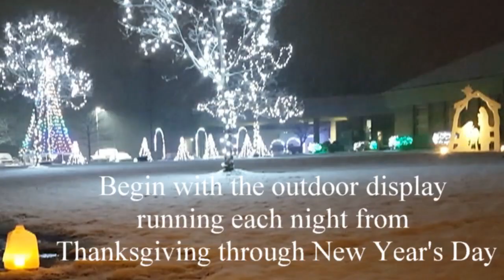Churchlights 2018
Every Sunday After Thanksgiving 5:30 PM - 8:00 PM
(11/25, 12/2, 12/9, 12/16, 12/23, and 12/30)

FREE COMMUNITY EVENT

Our animated light displays and other activities can be enjoyed at anytime during the program, so you can stop in for a few minutes or spend your evening with us. To help you plan your visit, you can find approximate program times below.

Available every Sunday:
Indoor and outdoor Christmas light displays | lights programmed to music and videos | puppet shows | live performances | face painting | crafts | live band | photo booths | snack bar | audience voting on song selection | hot wassail

Marshmallow roasting is weather dependent; check back later for information about when Santa will visit.

If you can't make it on a Sunday evening, the outside light display will be on every evening starting at 5:00 PM through New Year's Day. Feel free to come check them out!

SUNDAY EVENING SCHEDULE

5:30 PM Doors Open
Live Music, Snack bar, and other special activities begin (more information below).

6:00 PM - 7:00 PM
Indoor Light Display comes alive with a special Christmas story featuring new music every week. All other activities continue, so feel free to come and go throughout the program.

7:10 PM - 8:00 PM
After a short intermission, return anytime to the indoor light display to participate in audience voting on the remaining song selection. Using your smart device, pick from over 4 hours of your favorite Christmas music with programmed lighting. The snack bar and other activities end at 7:30 PM as we prepare for the conclusion of our program, but don't forget to stay to the end at least one night as we always save a favorite for the finale.

A REMINDER ABOUT SANTA

Santa will have a limited schedule as he is very busy this time of year. We will keep you updated as soon as we are able to confirm his availability. Please check back for updates of Santa's schedule. There is no cost to visit with Santa; however, please bring your own camera to capture the special moment. If Santa is unavailable, please visit our many other photo opportunities throughout the building.